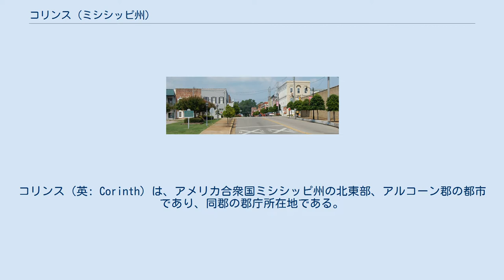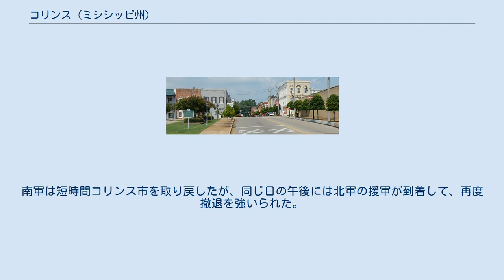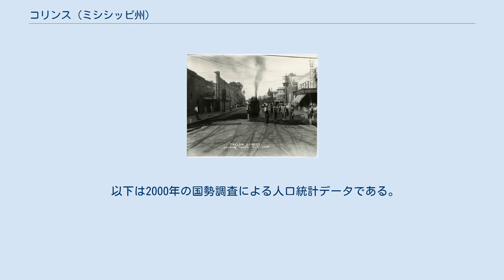コリンス (ミシシッピ州)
コリンス（英: Corinth）は、アメリカ合衆国ミシシッピ州の北東部、アルコーン郡の都市であり、同郡の郡庁所在地である。
2010年国勢調査での人口は14,573 人だった。
 テイラー通りを舗装する労働者達、1930年 "連合国の交差点" コリンスの町は1853年にクロスシティとして設立された。
これは、この地にモービル・アンド・オハイオ鉄道とメンフィス・アンド・チャールストン鉄道の交差点があったからだった。
ギリシャの都市コリントスから名前を採ることを提案したのは、初期新聞の編集者W・E・ギブソンだった。
コリントスも主要道の交差点として機能していた。
 2つの鉄道が交差するという位置づけは、南北戦争のときの南軍にとって戦略的に重要なことだった。
P・G・T・ボーリガード将軍がシャイローの戦いの後でコリンスまで退却してきた。
これを追ってきたのが北軍のヘンリー・ハレック少将の率いる部隊だった。
ハレック隊が接近してきたときに、ボーリガードは町を放棄し、北軍の手に落ちさせた。
ハレックは大変慎重に接近して来ており、1か月の間に停止するごとに塹壕を掘らせた。
この行動がコリンスの包囲戦（1862年4月30日-5月20日）と呼ばれた。
 北軍はウィリアム・ローズクランズ少将をコリンスに派遣し、その戦力を集中させた。
1862年10月3日から4日に起きた第二次コリンスの戦いは、南軍のアール・ヴァン・ドーン少将がコリンスを取り返そうとしたときのことだった。
南軍は短時間コリンス市を取り戻したが、同じ日の午後には北軍の援軍が到着して、再度撤退を強いられた。
 コリンスにあるアルコーン郡庁舎 コリンスはミシシッピ州の北東部、南北方向のアメリカ国道45号線と、東西方向の同72号線が交差する場所にある。
ミシシッピ州では面積最小の郡であるアルコーン郡の郡庁所在地である。
 コリンス教育学区: